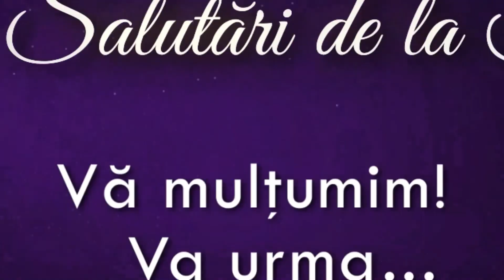𝐒𝐚𝐥𝐮𝐭𝐚̆𝐫𝐢 𝐝𝐞 𝐥𝐚 𝐓𝐚̆𝐧𝐚𝐬𝐞! - Oana Ghioca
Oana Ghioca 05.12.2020